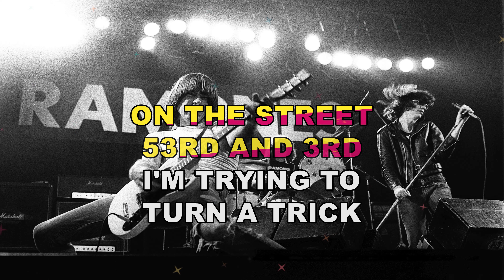RAMONES ✴ 53RD & 3RD ✴ KARAOKE `INSTRUMENTAL ✴ PMK